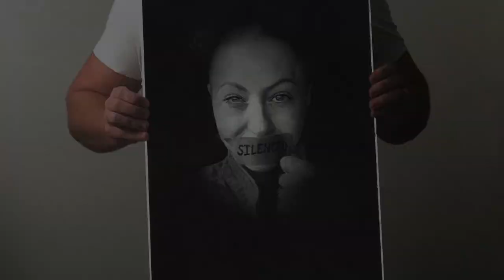Keegan Hall's time-lapse drawing of "Silenced"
Title: "Silenced"
Size: 15" x 22"
Medium: Pencil on paper

Learn more about this artwork at KeeganHall.com